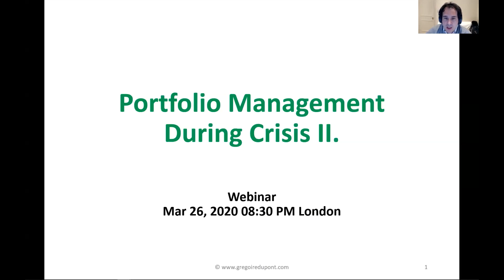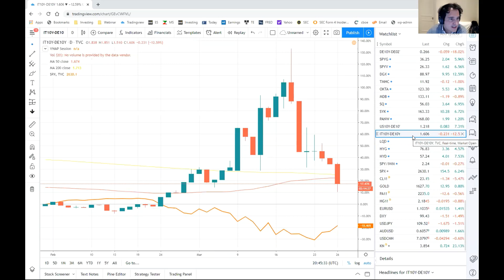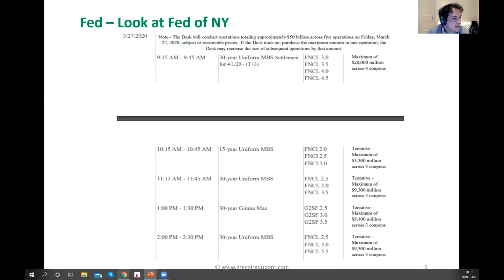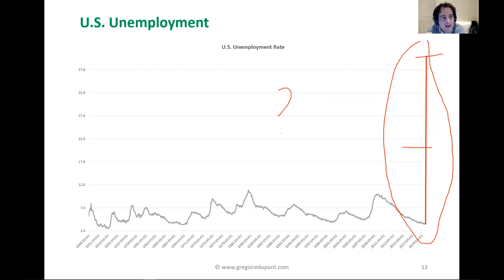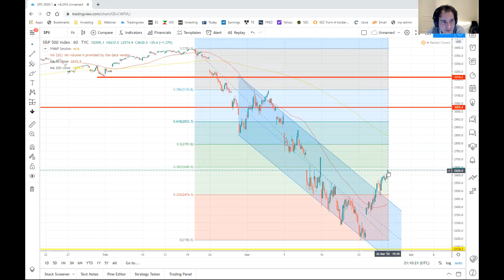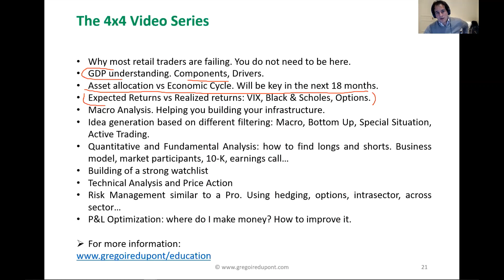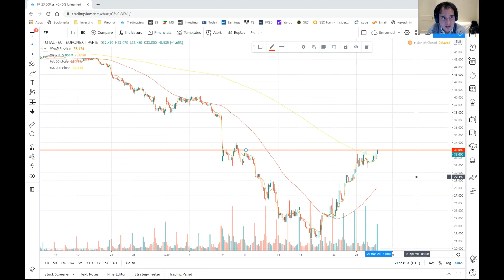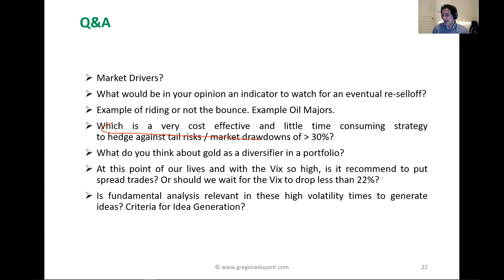Portfolio Management During Crisis II - Dupont Trading Education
On March 27th 2020, Gregoire Dupont discussed Market's conditions and how Governments and Central Banks have been responding to the Coronavirus Crisis.
How these events create Trading Opportunities across Asset Classes.
Followed by Q&A session